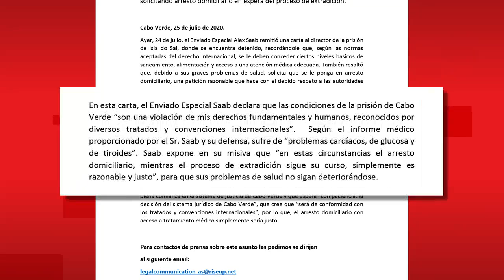Álex Saab pide prisión domiciliaria | Semana Tv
El barranquillero dice tener problemas de cardíacos y lanza esta solicitud al director de la cárcel en Cabo Verde.